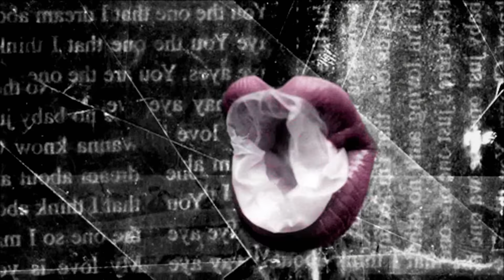Пробуем американcкую жвачку!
⇒ Periscope ❖ anthonyuly

⇒ Instagram ❖ anthonyuly

Музыка из видео: Marina & The Diamonds - Bubblegum Bitch